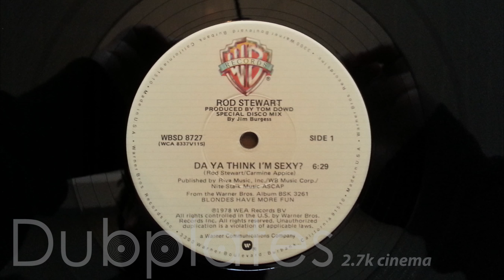Rod Stewart: Da Ya Think I'm Sexy? (Special Disco Mix by Jim Burgess) UHD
Ultra high definition Rod Stewart Da Ya Think I'm Sexy? (special disco mix by Jim Burgess 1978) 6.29

32bit sound, filmed in 2.7k